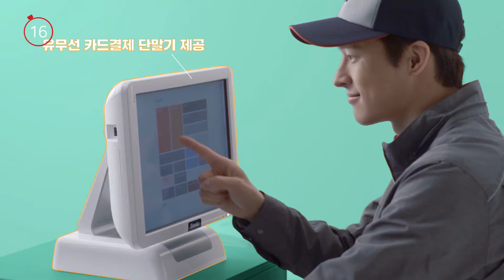'낮잠카페, 쉼 스토리'로 보는 창업 성공 꿀팁 [KT 성공팩]